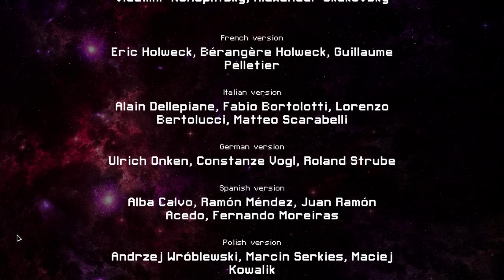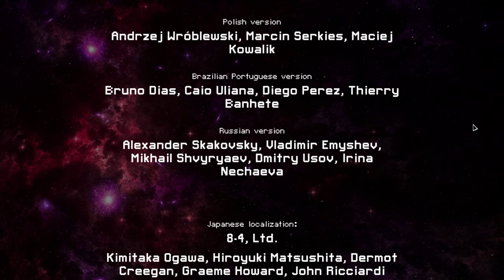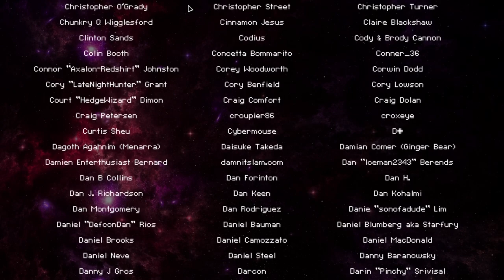!FTL101 (#39 Slug C) - Enjoying the Game - Show #2592 - [CC]